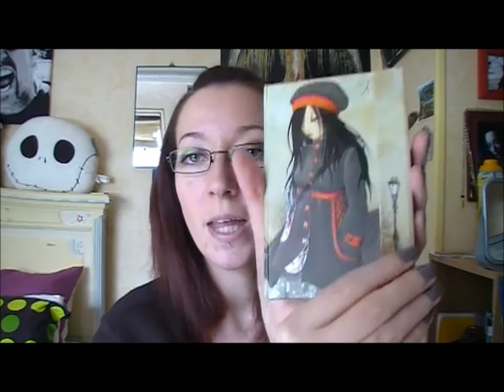Derniers achats (Séphora, parashop, Auchan et Internet)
Mon vendeur ebay pour les bandes crest : superezauction